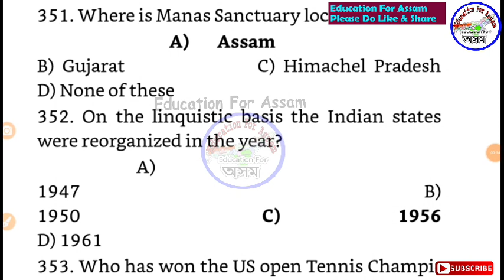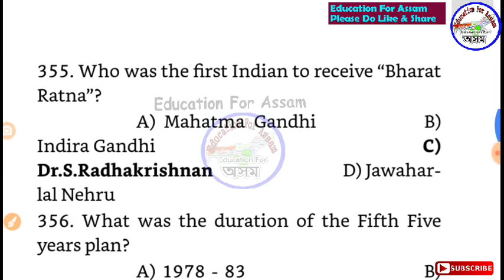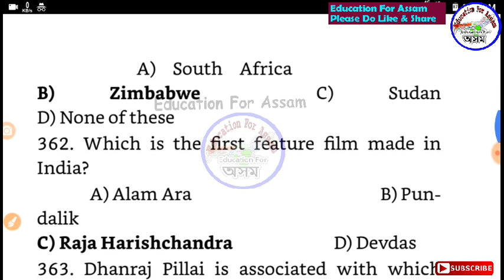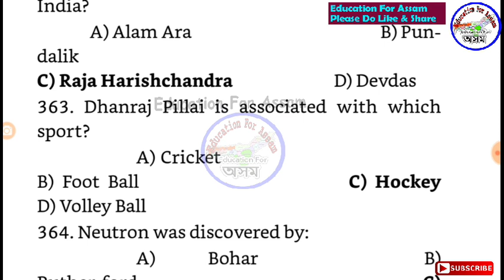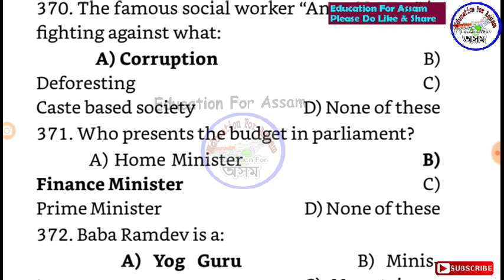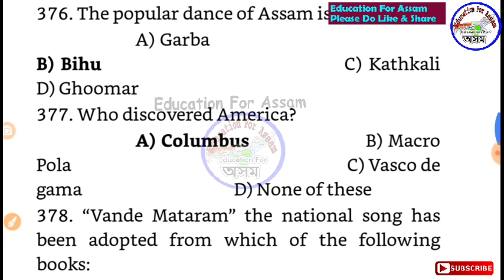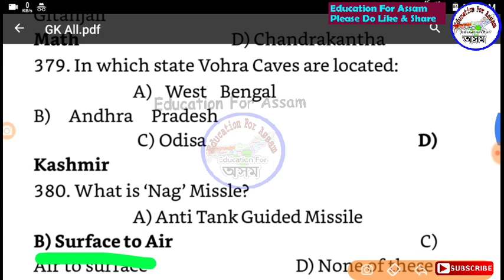Assam Police & SSC GK Assamese MCQ - 13 || Most Common for Constable, SI, Warder, APRO, Irrigation